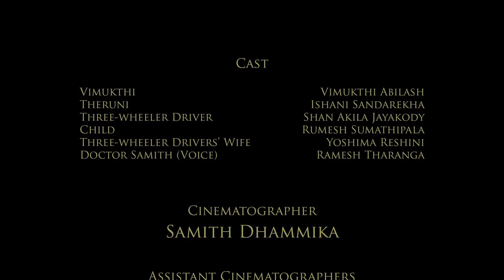ROADTRIP - මිනිසත්කමේ චාරිකව | Short Film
Watch the ROADTRIP - මිනිසත්කමේ චාරිකව | Short Film!

Directed by: Kasun Rajapaksa
Assistant Director: Yoshima Reshini
Written by: Kasun Rajapaksa
Produced by: Mercury Production
Cinematographer: Samith Dhammika
Assistant Cinematographer: Isham Muzammil & Muhammed Azeem
Film Editor: Angelo Gomez & Sheron Chathuranga
Sound Mixer: Ramesh Tharanga
Graphic Artist: Ashen Dushmantha
Drone Operator: Dilshan Chathuranga

Cast:
Vimukthi Abilash as Vimukthi
Ishani Sandarekha as Theruni
Shan Akila Jayakody as Three-Wheeler Driver
Rumesh Sumathipala as Child
Yoshima Reshini as Three Wheeler Drivers' Wife
Ramesh Tharanga as Doctor Samith (VOICE)